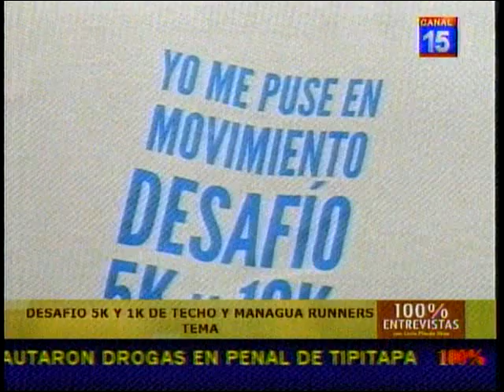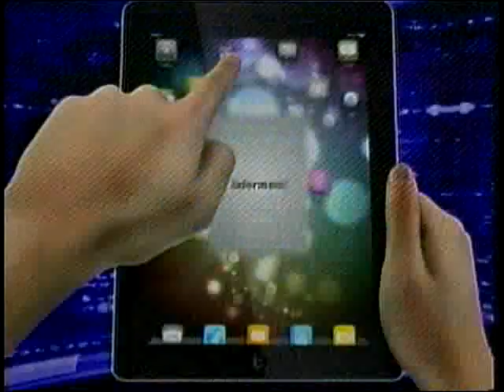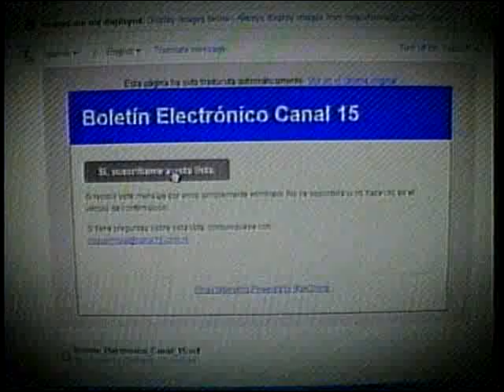TECHO - Nicaragua: 100% Noticias Desafío 5k y 10k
Matias Miguens, actual director de Comunicaciones de TECHO y Yuri Delgado representante de Managua Runners, dialogaron con Lucía Pineda Ubau en el programa 100% Noticias sobre el Desafío 5k y 10k "Manos a la obra - Ponete en movimiento" realizado con el objetivo de unir esfuerzos para el desarrollo de las comunidades más vulnerables de Nicaragua.